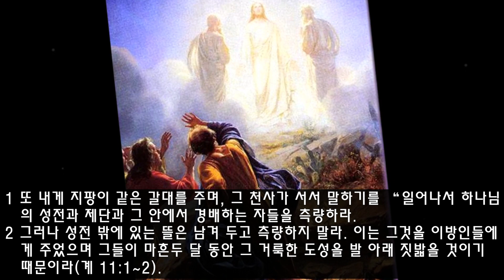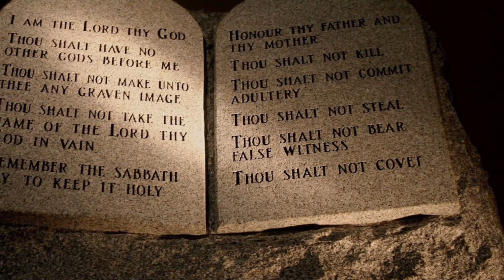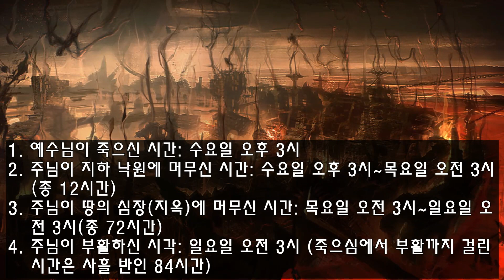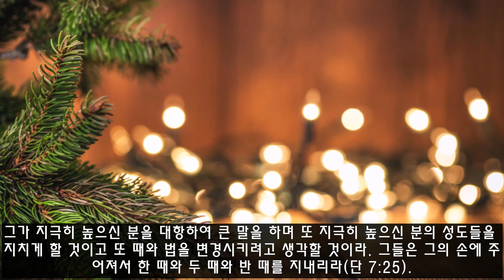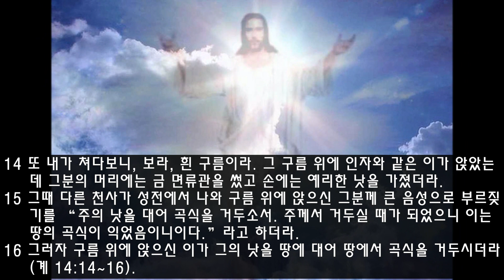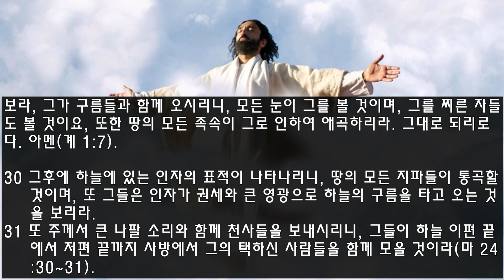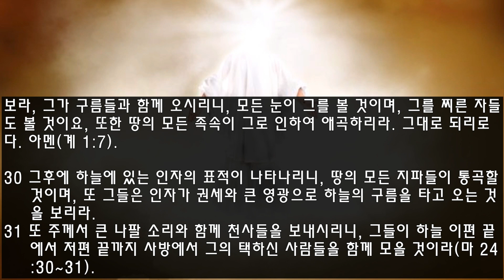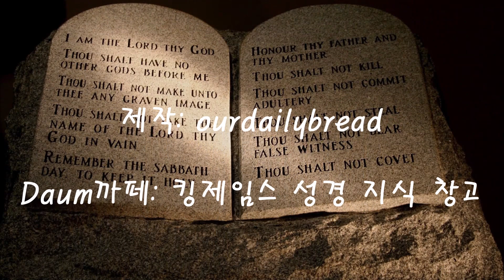Truth Finder 채널 요한계시록 성경 강해 23강(계 11:8~13)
후원 계좌 안내: 하나은행 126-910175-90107(우주영)